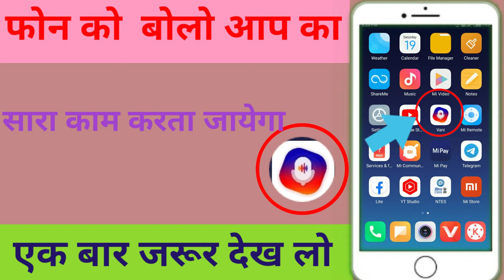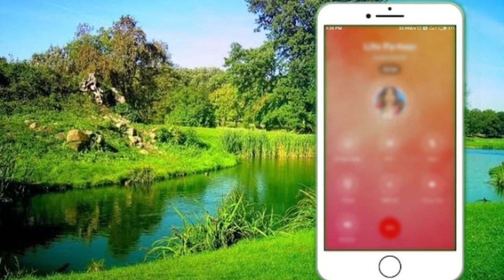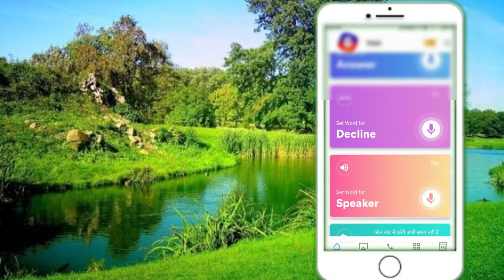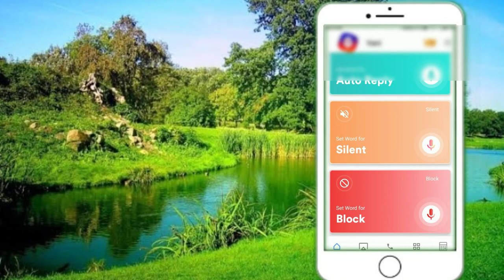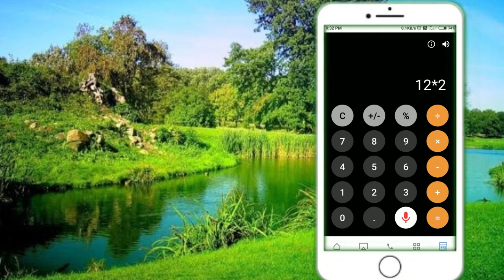फोन सब कुछ आप के बोलने पर काम करने वाला है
phone aapke bolane per Sab Kuchh Karega Jo bologe aap jo kahege  phone cut jao to Aapka phone cut Jaega aur aap Kahenge silent ho jao to Aapka phone silent ho jaega agar aap Kahenge ok ho jao to aap ka phone ok Hoke sound speaker per lag Jaega doston is Prakar ka video dekhne ke liye